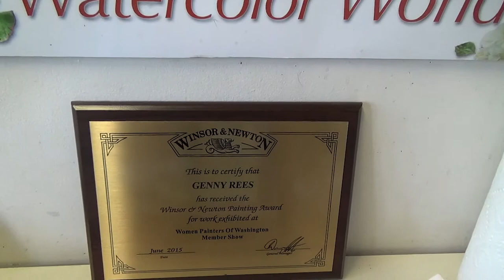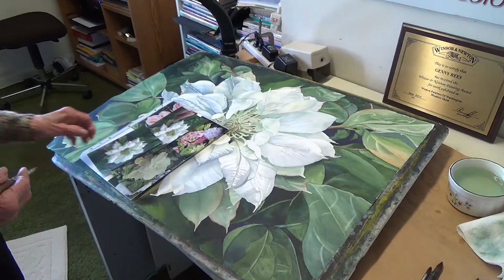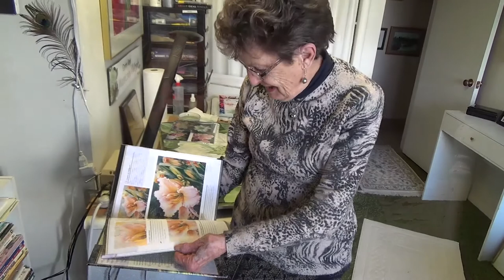Genny Rees - Artist and Mother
Genny Rees paints beautiful watercolors of flowers that glisten with light. Her art career got going after she raised five children!  Sunnyshore Studio is thrilled to have her in our inaugural "Vintage Watercolorists of Washington" (2018) show. Learn more about Genny, artist and mother, in this documentary.